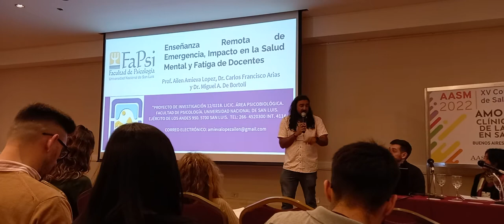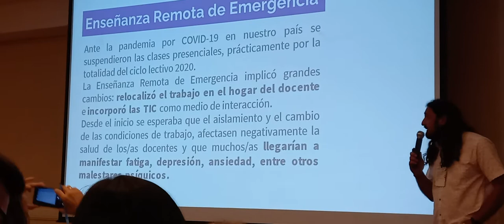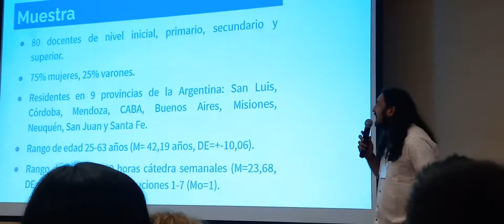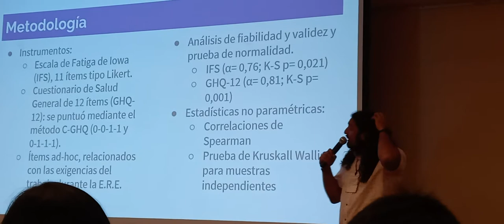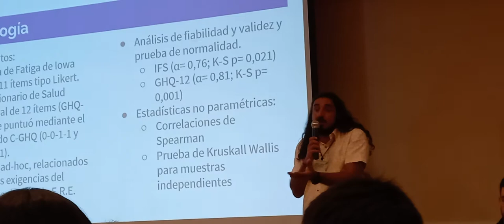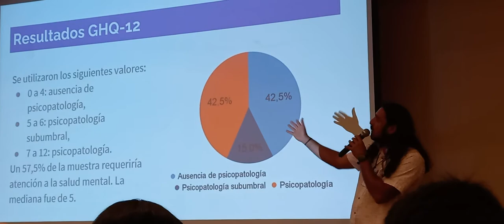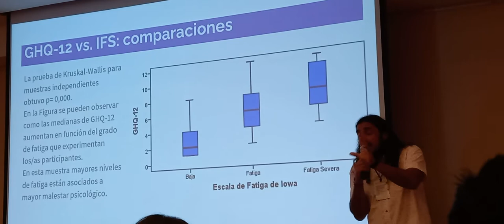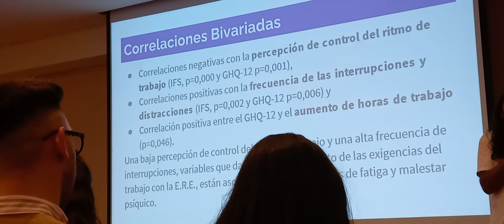Impacto en la salud mental en docentes post covid